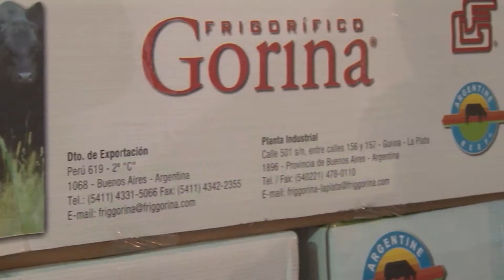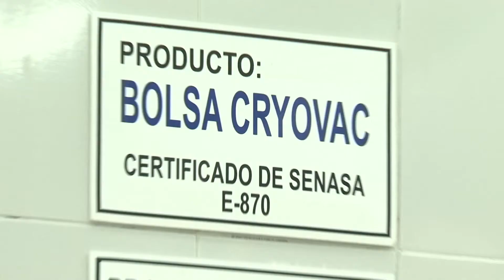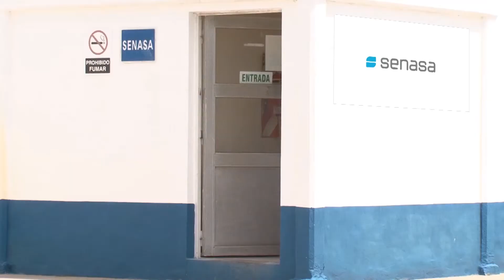Exportacion Union Europea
Leonardo Malvestiti, director de Inocuidad del Senasa, explica los lineamientos y protocolos para la exportación de carne a la Unión Europea. Además, detalla cómo interviene el Organismo en los procesos productivos y explica las recomendaciones del Servicio para mantener la inocuidad en establecimientos frigoríficos.